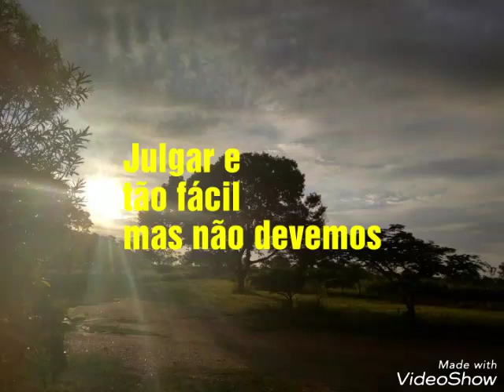Bom dia, reflexão o julgamento!!!